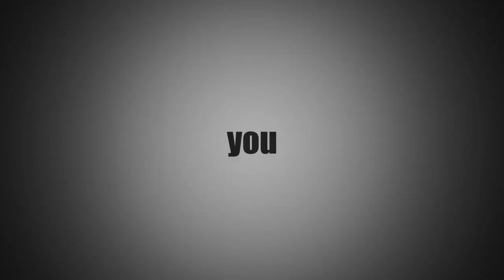Hate you | MEME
Hi everyone, I've just done the Hate you meme =3